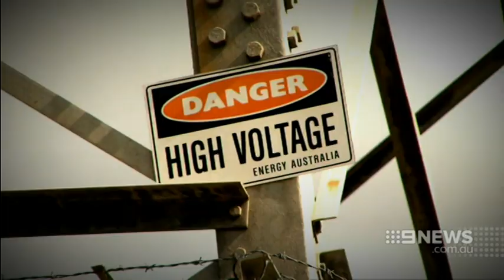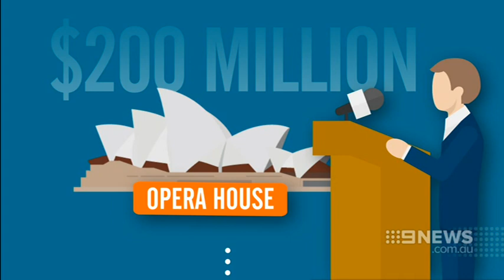2015 NSW Liberal election win - Premier Mike Baird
Report from 29 March 2015, on NSW Election